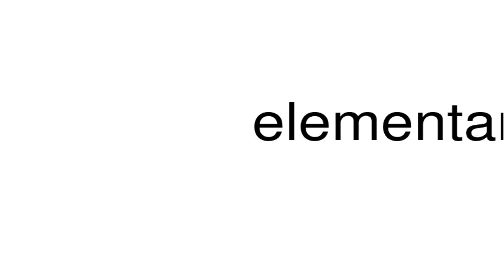How to pronounce elementarism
This is a satire channel. This is a satire channel. How to pronounce the word elementarism.